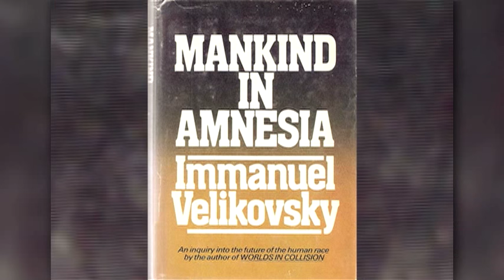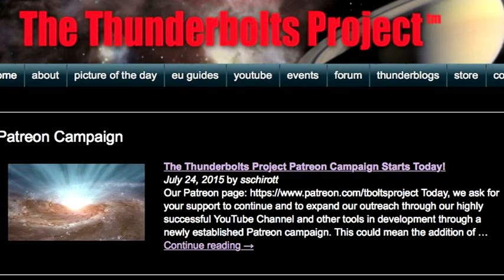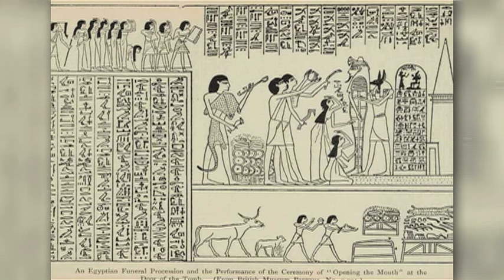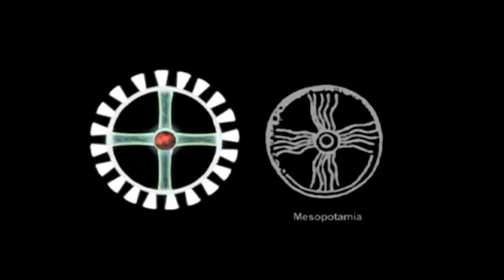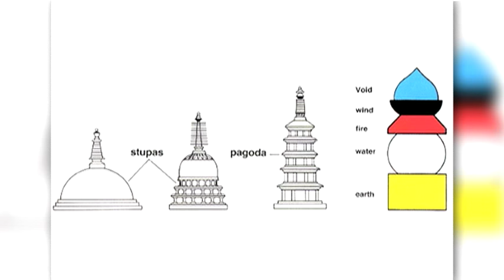Michael Armstrong: The Effect of Ancient Catastrophe on Humankind | Space News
It is the hypothesis of many members of the Electric Universe community that within human memory, perhaps a mere four or five thousand years ago, the Earth’s sky and the inner solar system underwent profound changes. An epoch of planetary instability produced extraordinary electromagnetic events and global catastrophes that were recorded in myths and legends around the world.

Today, we shift our focus to perhaps the most important question one can explore when considering this thesis -- what were the effects of these events on humankind, and to what extent did they shape our world and our species to this day?

The ideas expressed in videos presented on the Thunderbolts YouTube Channel do not necessarily express the views of T-Bolts Group Inc. or The Thunderbolts Project™.

Ideas presented do not necessarily express the views of T-Bolts Group Inc. or The Thunderbolts Project.